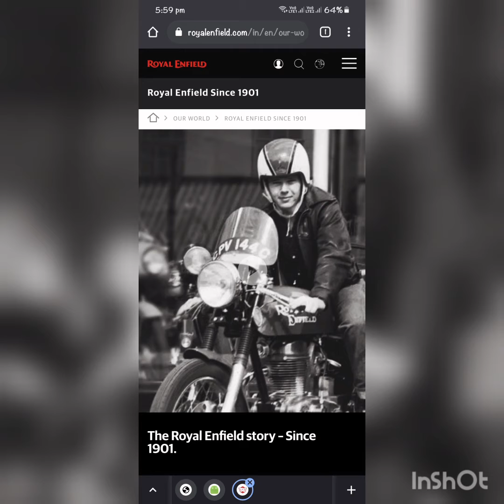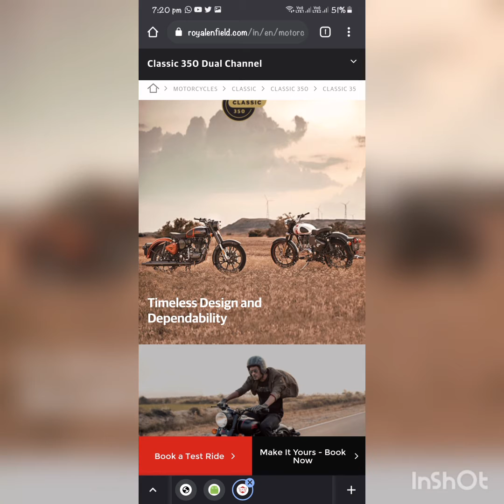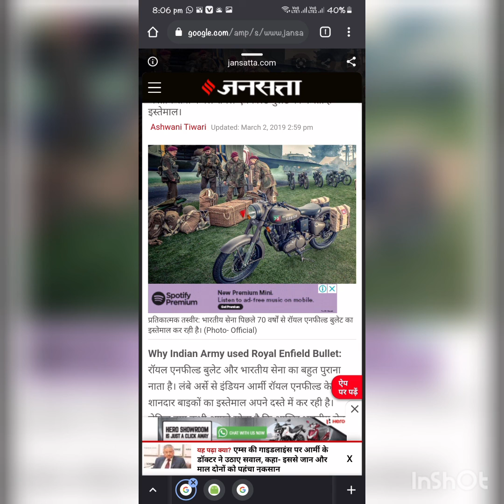ਰਾਇਲ ਇਨਫ਼ੀਲਡ ਬੁਲੇਟ ਬਾਰੇ ਕੁਝ ਤੱਥ ਜੋ ਤੁਸੀ ਨਹੀ ਜਾਣਦੇ....SOME FACTS ABOUT ROYAL ENFIELD BULLET....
Here Are Some Facts About Royal Enfield About Which You Don't Know..

Credits-
Google
ASY Cardrive